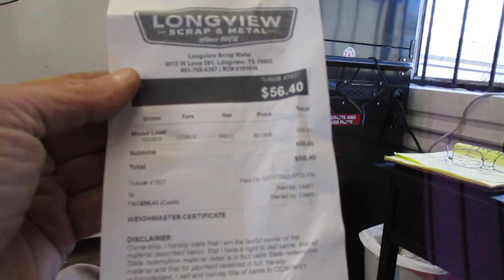17 Feb Little building scrap run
decided to make the scrap run so I can use my blue equipment trailer again.